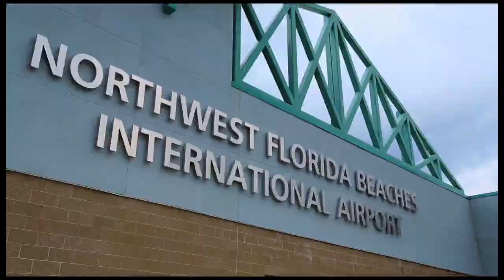DANCIN' - IT'S ON! TRAILER HD 2